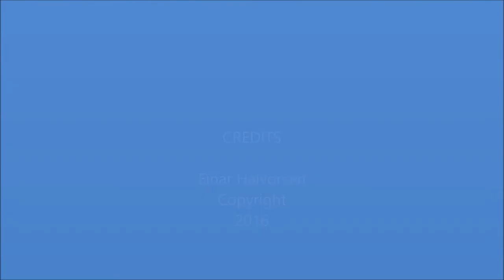Departing ENSK20160410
Departing ENSK on flight to ENTC